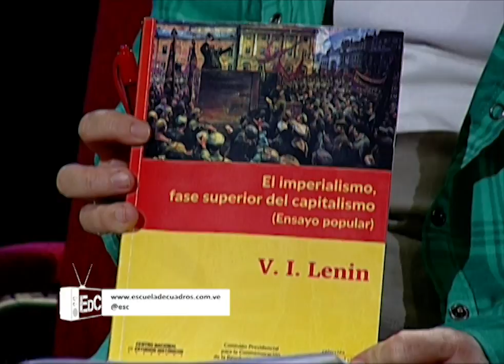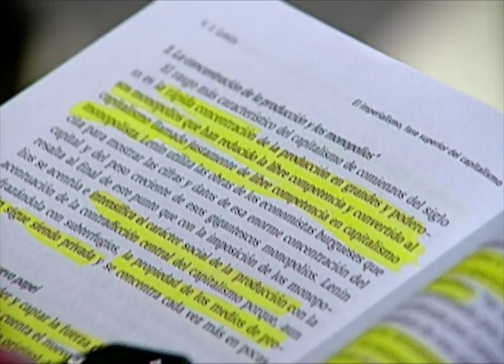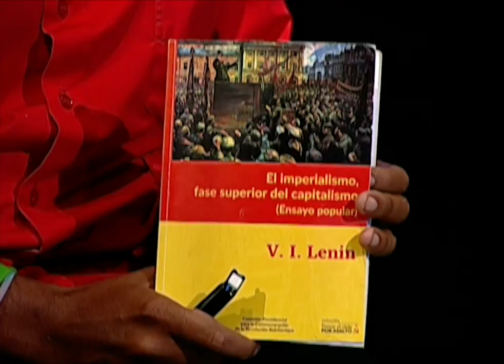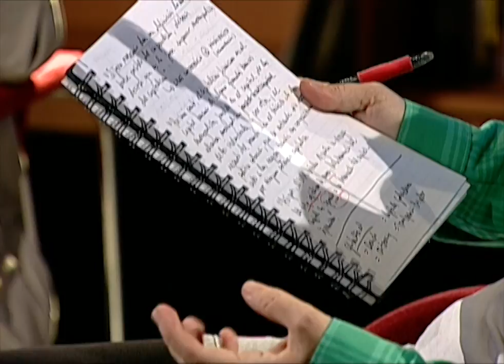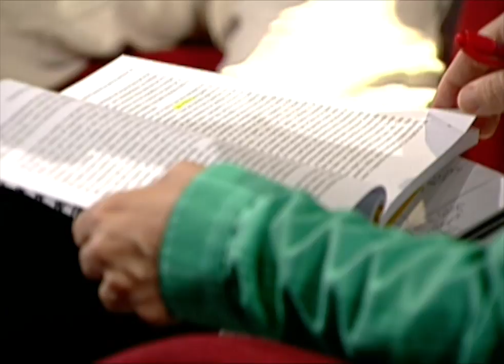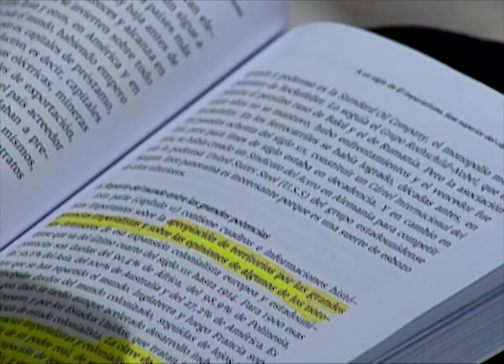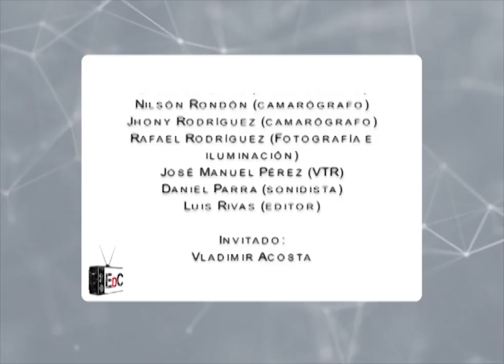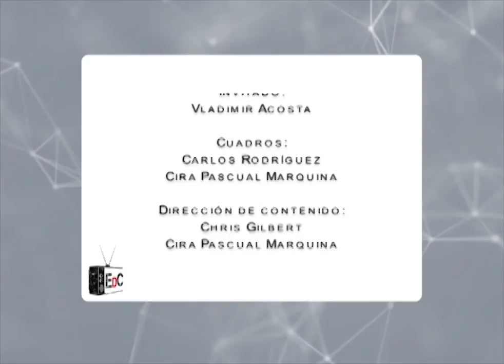Programa 228 − Lenin y el imperialismo (con Vladimir Acosta)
Con Vladimir Acosta, estudiamos "Imperialismo, fase superior del capitalismo" (1916), poniendo el texto en diálogo con el presente.